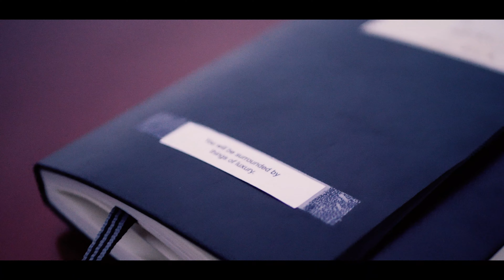a soul space connection pt.1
If you have a space where you go to think- cherish it.
A short film by me!!!

~as always have a very casual day!~